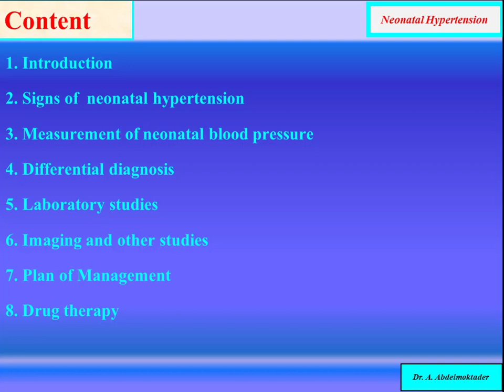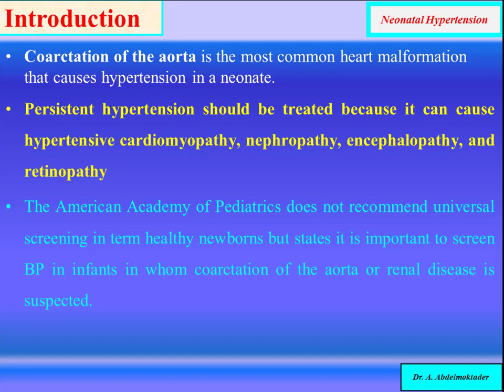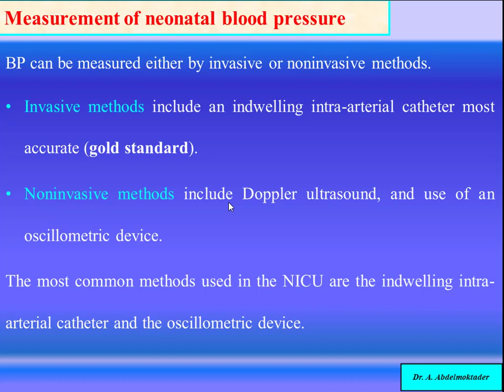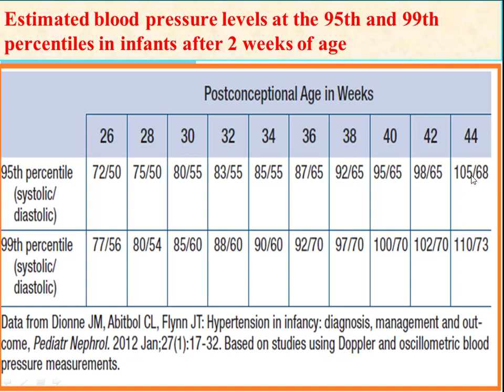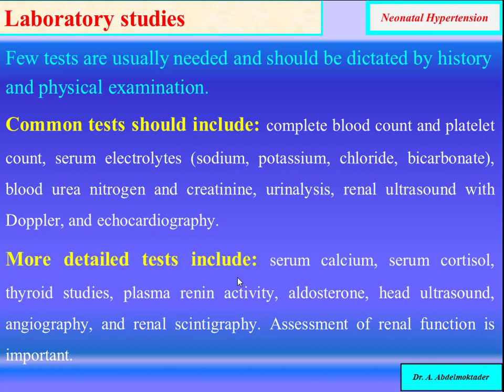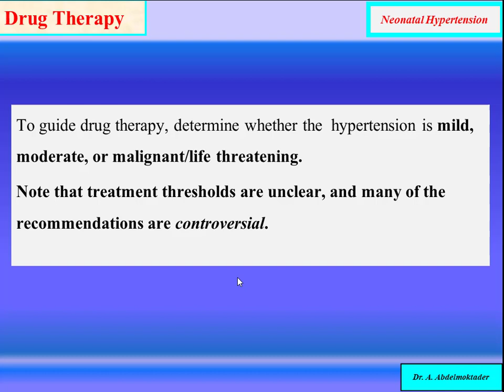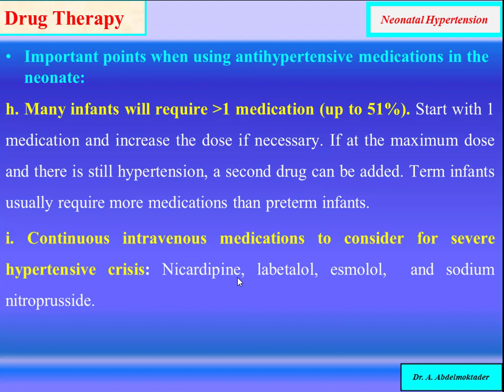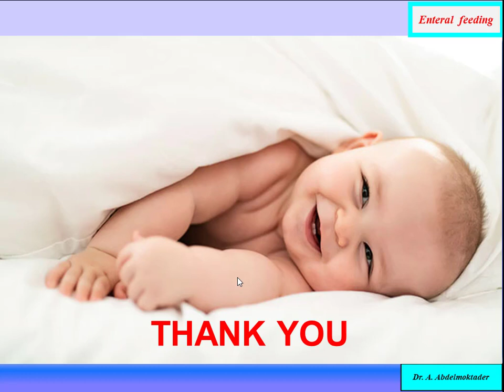Neonatal Hypertension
Neonatology lectures
by prof/ Ahmed Abdelmoktader
Professor of Neonatology